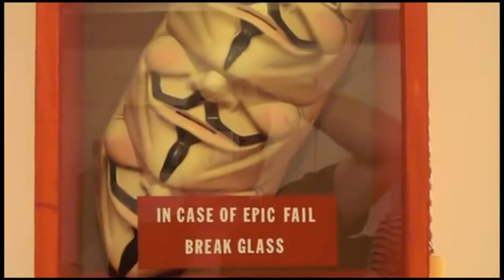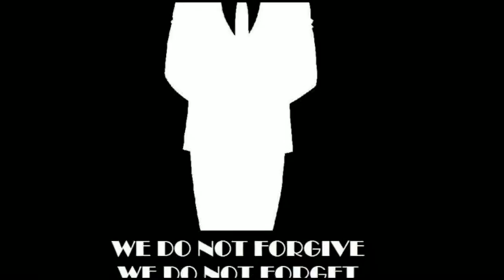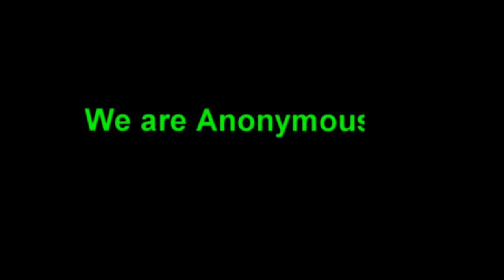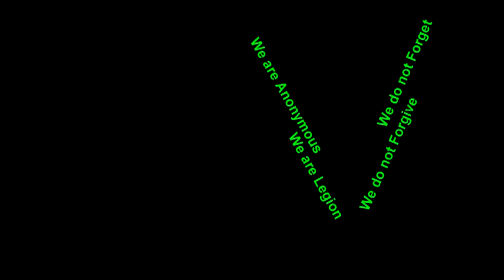Anonymous ~ What is Anonymous